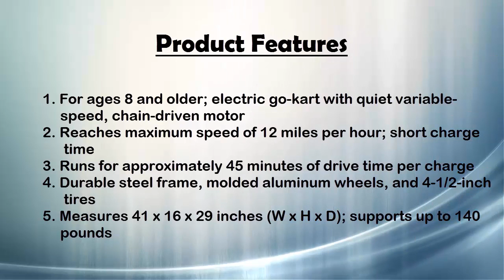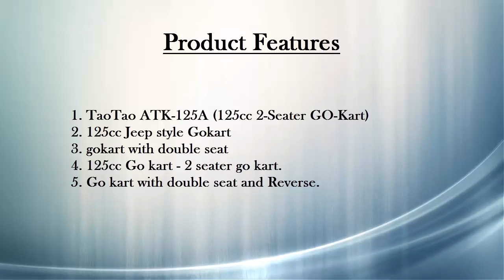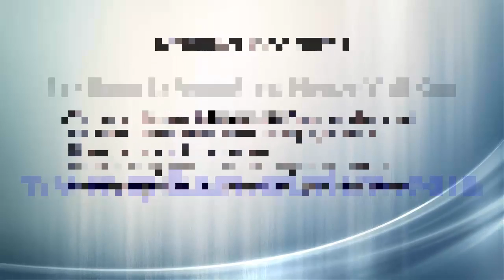Off Road Go Karts Review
Here are the top 7 off road go karts:

1. Razor Ground Force Electric Go Kart

Feature:
• Reaches maximum speed of 12 miles per hour; short charge time
• Runs for approximately 45 minutes of drive time per charge
• Durable steel frame, molded aluminum wheels, and 4-1/2-inch tires

2. BERG Toys 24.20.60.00 Buddy Orange Pedal Go Kart

Feature:
• Dimensions: 44ft D x 26in W x 25in H/ Weight: 40 lbs.
• Comes With Pneumatic Tires- Which Provide a Controlled Ride with Superior Traction and Durability

3. New XRX Go Kart 300cc Trail Master Brand

Feature:
• Go kart 300CC, automatic go karts, go karts 300CC, dune buggy go kart
• High end go kart, big go kart, buggy 150cc
• XRX 300CC, XRX 300, TRAIL MASTER

4. Razor Dune Buggy

Feature:
• Compact kid’s dune buggy with powerful 350-watt electric motor
• Reaches speeds of up to 10 mph; 8-inch knobby pneumatic tires
• Durable tubular steel frame; padded bucket seat with seatbelt

5. Hauck Teenage Mutant Ninja Turtles Go Kart

Feature:
• Sporty 3 Point Steering Benefit: Responsive, quick steering
• Adjustable Bucket Seat Benefit: Fits multiple height

6. Tao Tao ATK – 125A 125cc Yellow Gas 4 Stroke Semi – Auto Buggy Go Kart

Feature:
• TaoTao ATK-125A (125cc 2-Seater GO-Kart)
• 125cc Jeep style Gokart
• gokart with double seat

7. Kandi 150cc 2- seat Kart

Feature:
• 150cc fully Automatic Gokart by TAO TAO with reverse
• GY6 engine and CVT Transmission
• 2 seater and Can hold full body adults